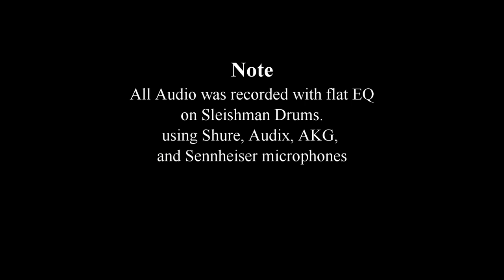New Sleishman Custom 12 Ply 14x8 Walnut Fatback Snare Drum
Here's a look a new drum of ours that we're excited about!
14x8 Walnut ply shell with Bubinga inlay. It's fat as down low and tunes up to a rich, cracking tone that can do any gig.
This guy would be a must for any drummer looking to sort out a snare that will sit low in the mix and still cut when need be. Taking orders now : )
What about that kick and floor too... NO EQ. Recorded at The Vault Studios Sydney, Australia.